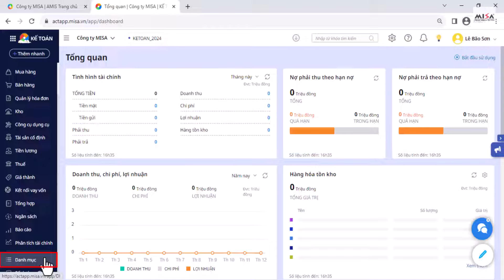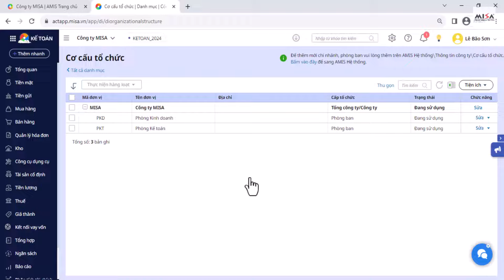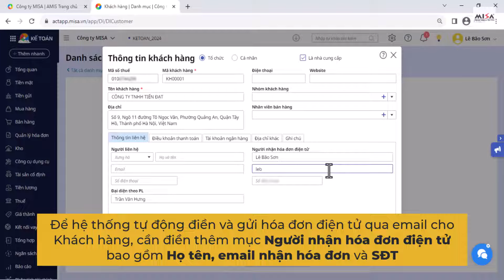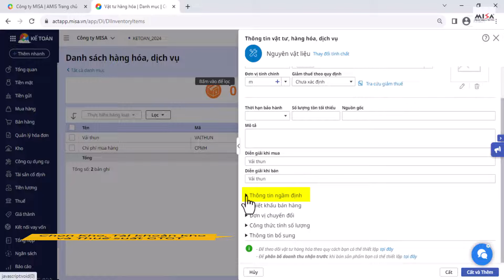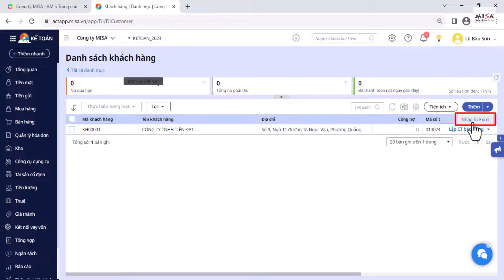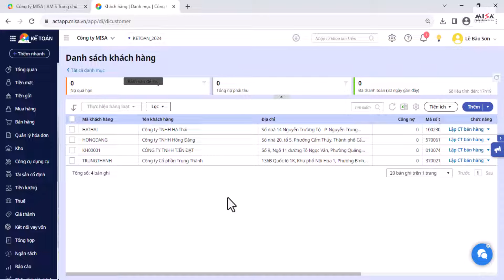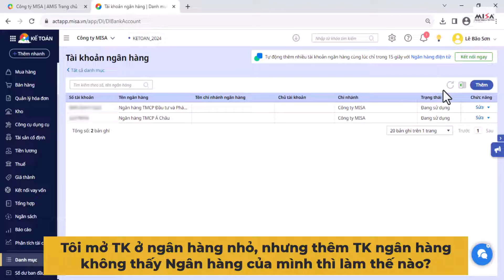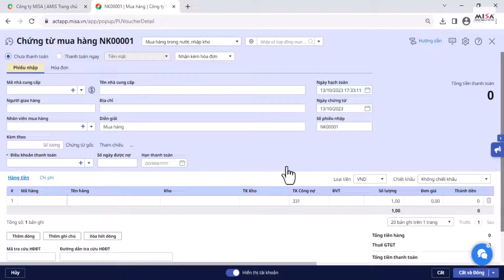Bài 4: Khai báo danh mục ban đầu | AMIS Kế toán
Kênh MISA AMIS Kế toán xin trân trọng giới thiệu đến quý khách hàng nội dung video đào tạo:
Bài 4: Khai báo danh mục ban đầu trên AMIS Kế toán
★ Tham gia trao đổi, chia sẻ những thắc mắc nghiệp vụ & cách sử dụng phần mềm MISA tại Facebook Cộng đồng hỗ trợ miễn phí MISA